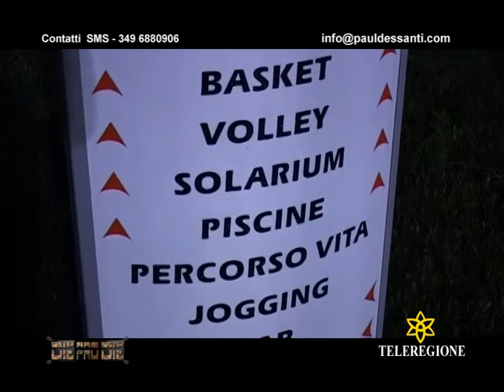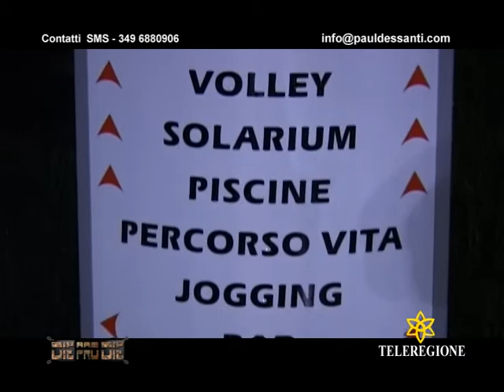paul dessanti presenta CENTRO SPORTIVO MONTE ORO 01 sassari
paul dessanti presenta e intervista BRUNO SOLITARI  CENTRO SPORTIVO MONTE ORO 01 sassari